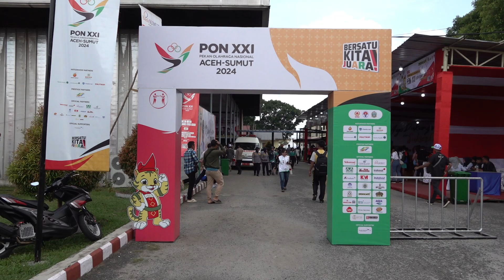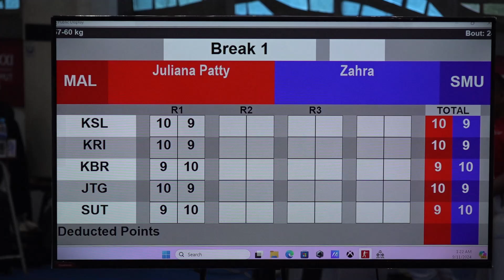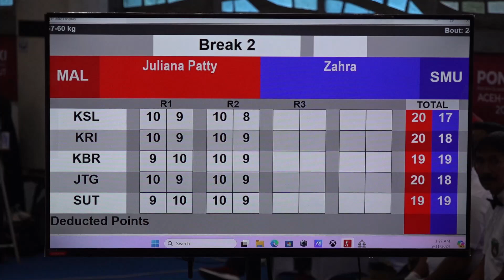Petinju Putri Sumatera Utara Versus Maluku PON XXI Aceh Sumut 2024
PETINJU PUTRI SUMUT ZAHRA KHOIRUNISA HARAHAP MENGALAMI KEKALAHAN SAAT BERTANDING MELAWAN PETINJU PUTRI  ASAL MALUKU JULIANA PATTY / DI LAGA PENYISIHAN PERTANDINGAN TINJU DI KELAS 57-60 KG PON XXI/2024/  RABU 11 SEPTEMBER 2024///
WASIT TERPAKSA MENGHENTIKAN PERTANDINGAN PADA RONDE KETIGA / DAN AKHIRNYA PETINJU PUTRI ASAL MALUKU JULIANA PATTY MENANG TKO ATAS ZAHRA KHOIRUNISA HARAHAP
SEBANYAK 18 PERTANDINGAN KEMBALI DI GELAR PADA PELAKSANAAN LANJUTAN PERTANDINGAN TINJU PON XXI/2024 ACEH-SUMUT PADA HARI KEDUA/ BERTEMPAT DI AUDITORIUM UNIVERSITAS HKBP NOMENSEN DI KAWASAN JALAN SANGNAWALUH PEMATANGSIANTAR/ RABU 11 NOVEMBER 2024
DARI 18 LAGA YANG DI PERTANDINGAN/ SEBANYAK 10 PERTANDINGAN MERUPAKAN PERTANDINGAN TINJU PUTRI DARI BERBAGAI KELAS / DAN SISANYA  PERTANDINGAN TINJU PRIA///
SEJAK DI MULAINYA LAGA PENYISIHAN ANTARA PETINJU TUAN RUMAH SUMUT ZAHRA KHOIRUNISA HARAHAP BERHADAPAN DENGAN PETINJU PUTRI  ASAL MALUKU JULIANA PATTY DI KELAS 57 – 60 KG/ TAMPAK KEDUA PETINJU TAMPIL IMPRESIF DAN SALING JUAL BELI PUKULAN PADA BABAK PERTAMA///
DENGAN MODAL PERCAYA DIRI DAN BANYAKNYA SUPPORTER TUAN RUMAH/ ZAHRA KHOIRUNISA HARAHAP/ BERUPAYA MENYUDUTKAN LAWANNYA DENGAN PUKULAN KOMBINASI JEB DAN UPPERCUT
NAMUN TAK JAUH BEDA DENGAN PETINJU TUAN RUMAH/ PETINJU PUTRI ASAL MALUKU INI JUGA TAMPIL PRIMA / DAN MELADENI SERANGAN YANG DI LANCARKAN ZAHRA// HINGGA LONCENG TANDA PERTANDINGAN PERTAMA USAI DENGAN SKORE KEMENANGAN TIPIS OLEH JULIANA PATTY
MEMASUKI BABAK KEDUA PERTANDINGAN / PETINJU PUTRI ASAL MALUKU INI MULAI MENDOMINASI PERTANDINGAN/ JULIANA PATTY TAMPIL DOMINAN SELAMA BERJALANNYA RONDE KEDUA ///
MESKI DEMIKIAN PETINJU PUTRI ASAL SUMUT TAK MAU KALAH JUGA IKUT MELADENI SERANGAN YANG DI LANCARKAN OLEH JULIANA PATTY///
WASIT PERTANDINGAN AKHIRNYA MENGHENTIKAN PERTANDINGAN PADA RONDE KETIGA/ SETELAH BEBERAPA KALI PETINJU KEBANGGAAN SUMATERA UTARA INI TAMPAK KEWALAHAN DALAM MENERIMA PUKULAN-PUKULAN KOMBINASI DARI PETINJU MALUKU
SEDIKITNYA TERDAPAT DUA KALI WASIT NELKA SIROLAMA MENGHENTIKAN PERTANDINGAN PADA RONDE KETIGA DAN  BEBERAPA KALI MELAKUKAN HITUNGAN DELAPAN KEPADA PETINJU PUTRI SUMATERA UTARA///
DENGAN DIHENTIKANNYA PERTANDINGAN PADA RONDE KETIGA INI/ PETINJU PUTRI ASAL MALUKU  YANG PERNAH MERAIH MEDALI PERAK PADA PON TAHUN 2016 SILAM INI  //